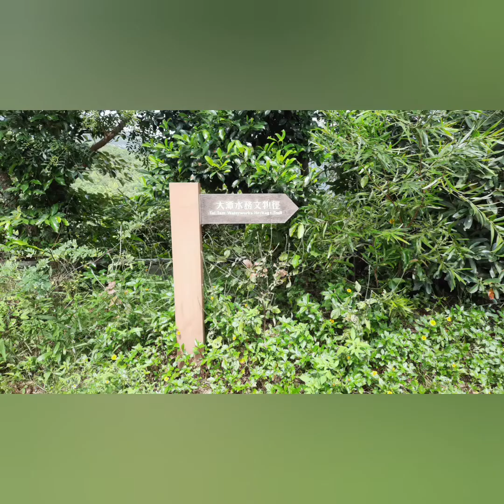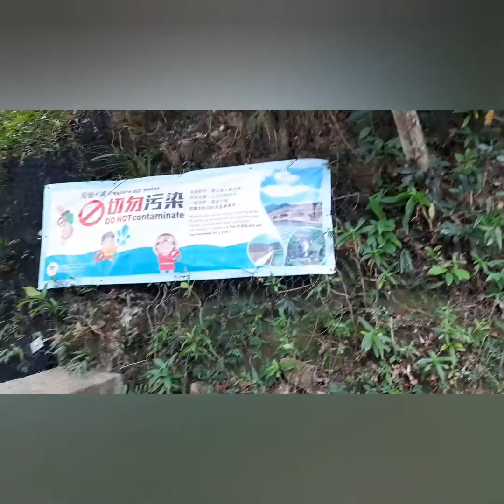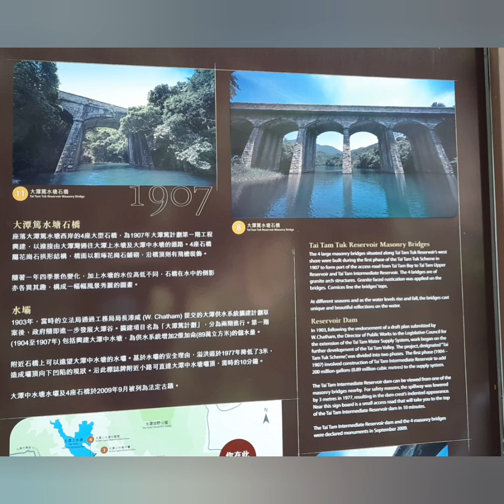HERITAGE WALK TRAIL IN THE CITY(TAITAM TUK)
A ONE AND HALF HOUR WALK OF THIS TRAIL  ON THE SOUTH EAST OF THE ISLAND.